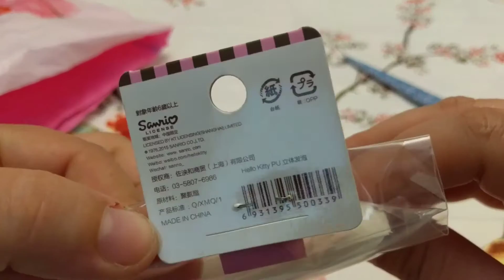Squishy Unboxing & Squishing (no talking): Sanrio Hello Kitty Sandwich 🥪 Square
👍 = You like this squishy
👎 = You don't like this squishy
Brand: Sanrio (China)
Name: Hello Kitty Sandwich
Price: $4.99 USD

💵 This video is not sponsored and this product was purchased with my own money. 💵